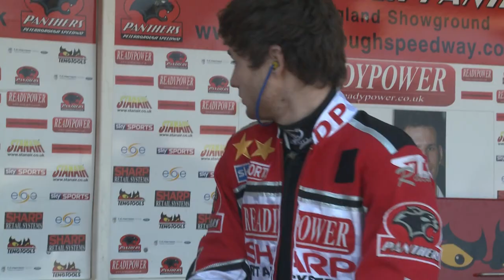Coventry Bees at Peterborough Panthers - 22/04/11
Elite League 'A' Fixture